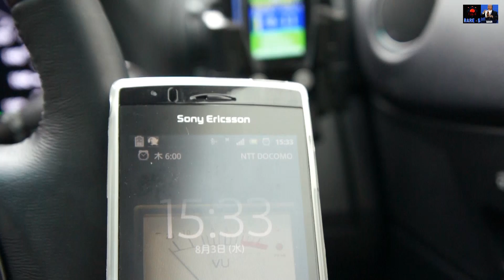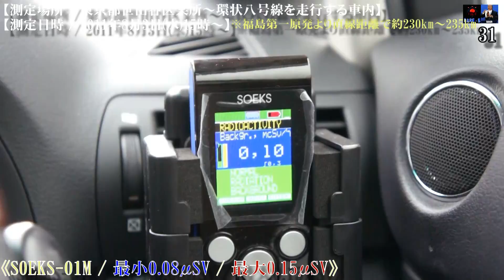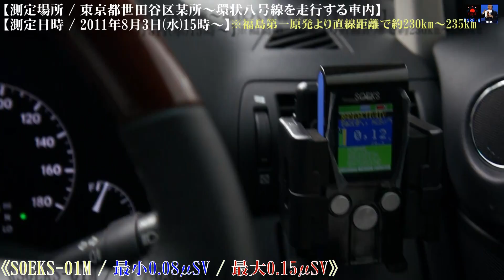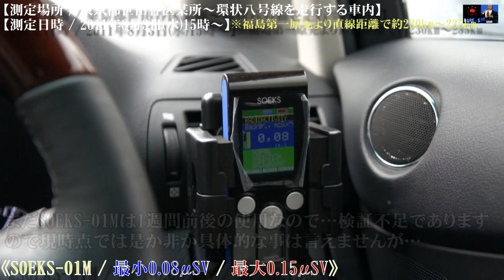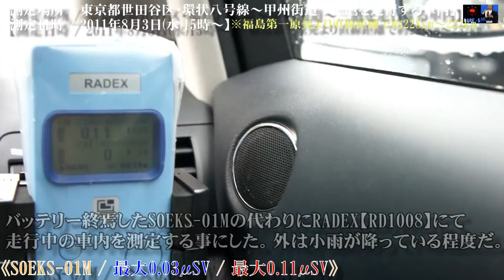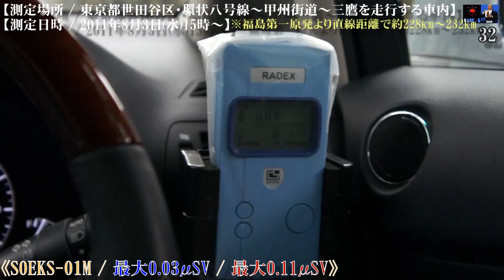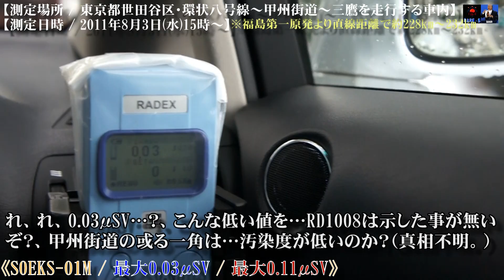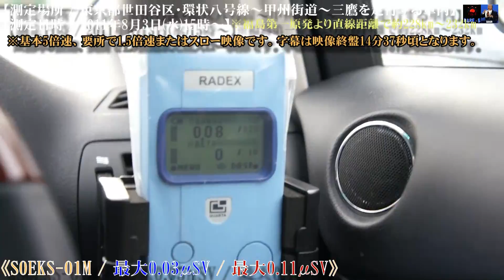2011.8.3. / ゲリラ雨と小雨での放射線量の違いをSOEKS-01Mで測定した。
2011年8月3日(水)

東京都世田谷区某公道～環状八号線、甲州街道の
ルートを車で走行中の車内をSOEKS-01Mで測定した。

ゲリラ雨の最中と、小雨の時の車内の放射線量は一変した。

尚、放射線量は場所によって大きく異なる場合がございますので...
同じ環状八号線でも場所によってはもっと低い
もしくは高い場所もあるかもしれません。

またガイガーカウンターにより線量が異なる場合が
ございます、α線等も測れる全部盛りガイガーカウンターや
γ線しか測定出来ないガイガーカウンターでは示す値が
異なるかと思います。

あくまでも1つの目安、参考情報としてご認識頂ければ幸いです。

※μSV＝マイクロシーベルト、mSV＝ミリシーベルト、SV＝シーベルト

music /
ゼルダの伝説 時のオカリナ3D

movie /
SONY NEX-5(Full-HD)